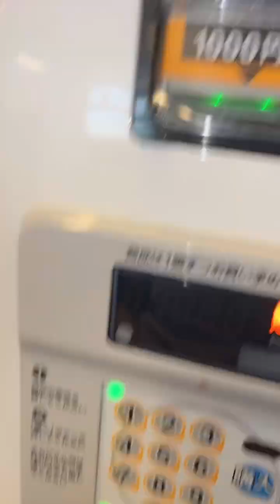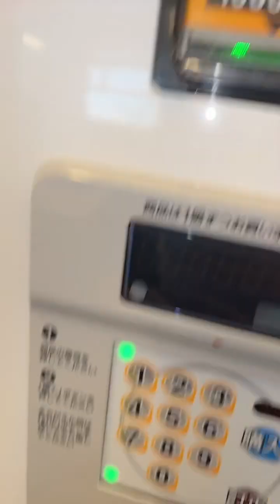hi guys panno kibun kain po diet daw chaarr nauumay na sa fatty foods